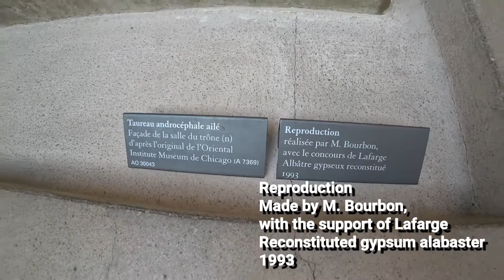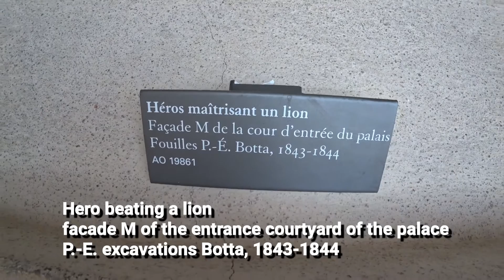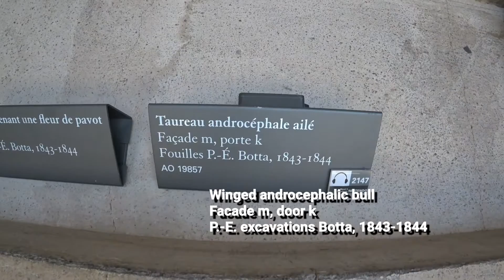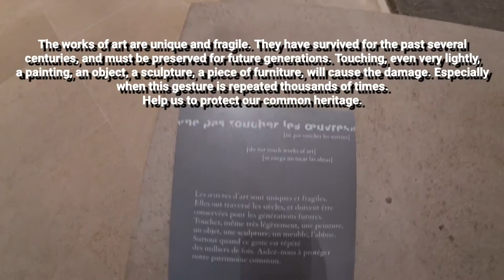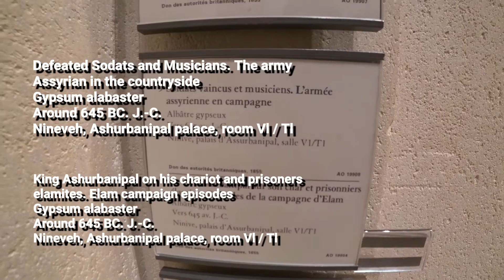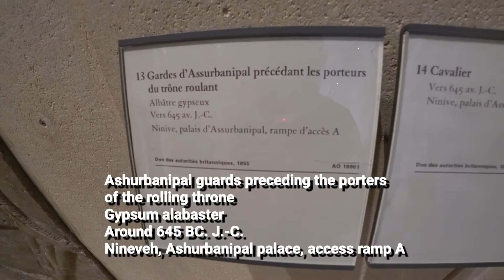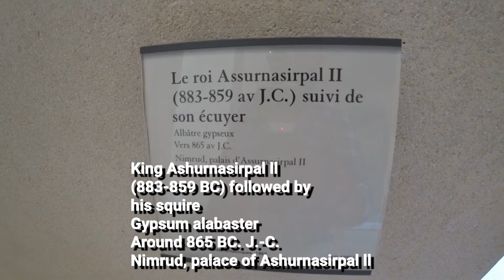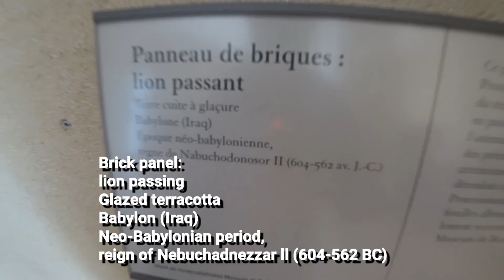Louvre Museum (Musée du Louvre) Full HD 1080p. World's largest art museum and a historic monument.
the Louvre Museum (Musée du Louvre), is the world's largest art museum and a historic monument in Paris, France.

The museum opened on 10 August 1793 with an exhibition of 537 paintings, the majority of the works being royal and confiscated church property. Because of structural problems with the building, the museum was closed in 1796 until 1801. The collection was increased under Napoleon and the museum was renamed Musée Napoléon, but after Napoleon's abdication, many works seized by his armies were returned to their original owners. The collection was further increased during the reigns of Louis XVIII and Charles X, and during the Second French Empire the museum gained 20,000 pieces. Holdings have grown steadily through donations and bequests since the Third Republic. The collection is divided among eight curatorial departments: Egyptian Antiquities; Near Eastern Antiquities; Greek, Etruscan and Roman Antiquities; Islamic Art; Sculpture; Decorative Arts; Paintings; Prints and Drawings.

Every trip to the capital deserves a visit to the Louvre to discover the wealth of treasures it contains. The museum houses western works of art dating from the Middle Ages to 1848, in addition to collections of ancient oriental, Egyptian, Greek, Etruscan and Roman civilizations, as well as graphic and Islamic arts. From room to room, the former royal palace reveals its masterpieces to the public: the Mona Lisa, The Raft of the Medusa, the Venus de Milo, and The Winged Victory of Samothrace. In total, there are 35,000 works to be discovered or re-discovered! With its eight hundred year old history, the Louvre has been influenced by numerous architectural trends, from the medieval fortress of the 12th century to the glass pyramid by Pei (1989). The latest addition, housing the Islamic arts section, was designed by architects Mario Bellini and Rudy Ricciotti. The undulating glass canopy covers the Visconti courtyard, flooding the 2,800 m² new wing with light.